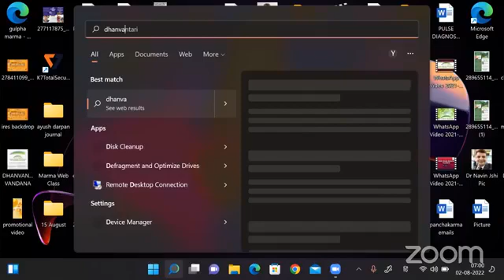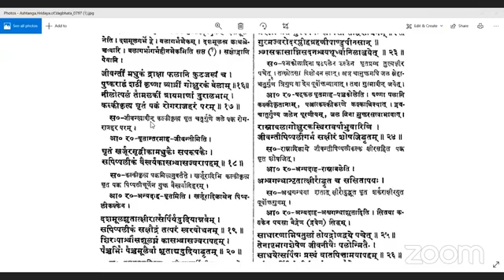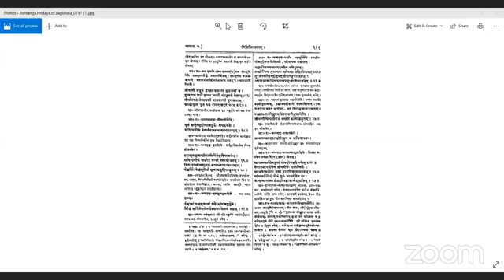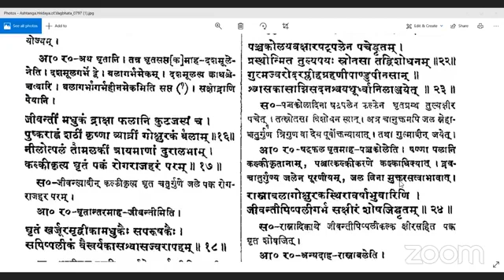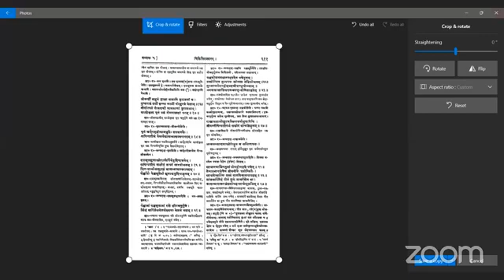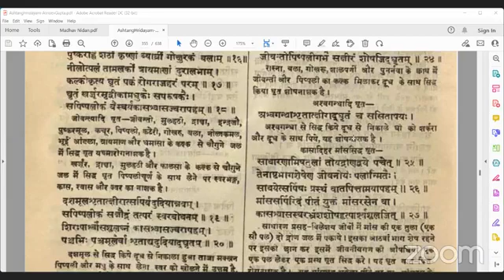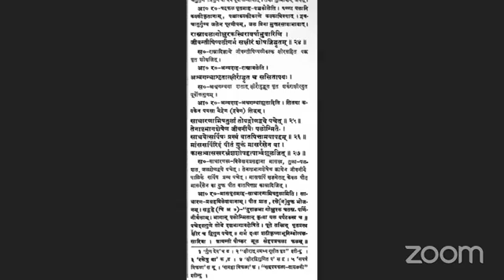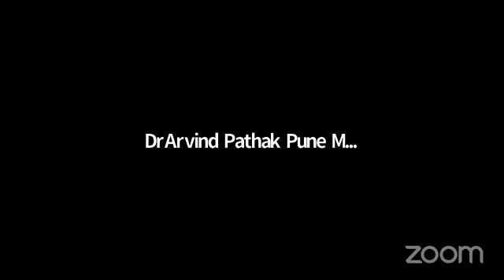अष्टांग ह्रदय चिकित्सा स्थान 02-08-2022